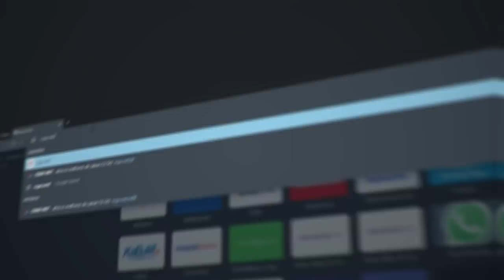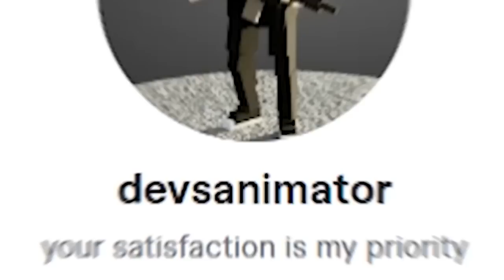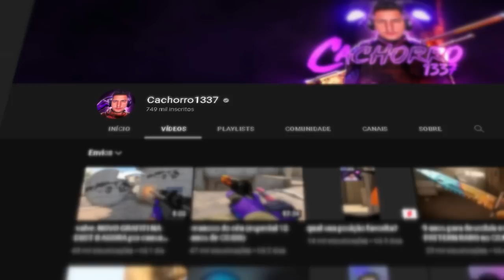minha primeira partida com a KUNAI SAPPHIRE no CS:GO... (a melhor faca que já joguei)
Nesse vídeo, joguei uma partida no CS:GO utilizando uma Kunai, um possível modelo de faca que poderá vir para o jogo com as melhores skins!